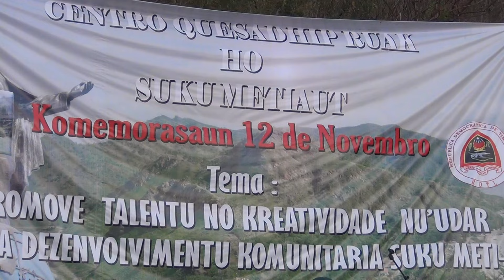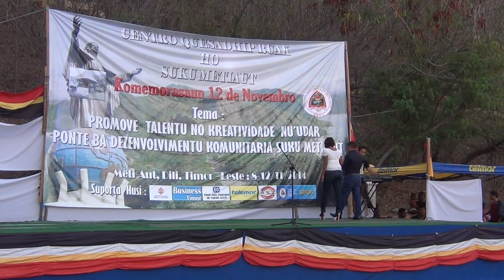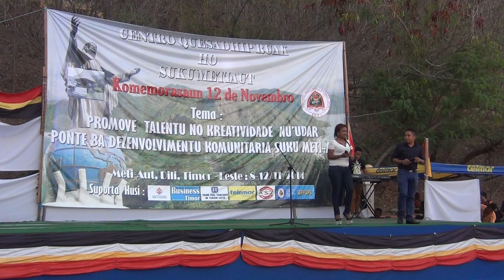Mate Mohu Cover Husi Cidalia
COMMUNITY DEVELOPMENT AND RESEACH

Eventu komemorasaun 12 Novembru tinan 2014 realiza iha suku Meti-Aut durante semana ida (05-12 Novembru 2014). Atividade nebe hala'o mak hanesan; kompetisaun tebe bola, volly, debate, public speaking, dansa kultura, dansa modernu, tein, dada-tali, halai karun, berlindus, drama, nomos selseluk tan. Ba manan nain sira hetan premiu. Programa "Community Development and Research" Eventu Komemorasaun 12 Novembru 2014 Tema: PROMOVE TALENTU NO KREATIVIDADE NU'UDAR PONTE BA DEZENVOLVIMENTU KOMUNITARIA SUKU METI-AUT. Programa "Community Development and Research" tama iha Meti-Aut iha tinan 2013 to'o 2014, hafoin ne'e muda fali ba Atauro. Durante iha Meti-Aut atinze mehi lubun hanesan kria diskusaun ativu ho joven sira, halo observasaun no programa konaba kestaun estrada, bee mos no saneamentu, harii plaka, husu apoiu transporte publiku 'Mikrolet' hodi tama iha suku Meti-Aut, inklui fo formasaun ba Mestri sira no lideres komunitaria konaba uza komputador. Buka apoiu farda ba eskola, farda jogu ba foinsae no joven sira, ropa ba kbiit laek sira, hadia bee iha komunidade, nomos atividade sira seluk.